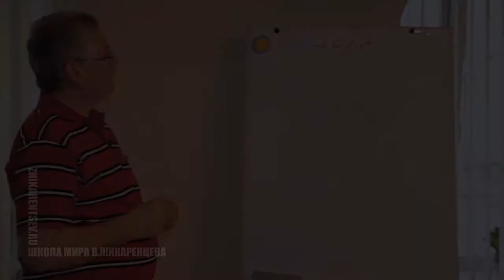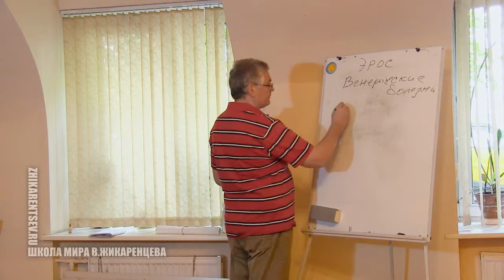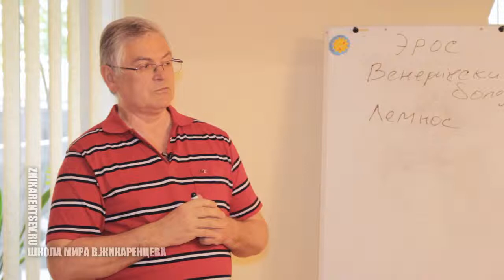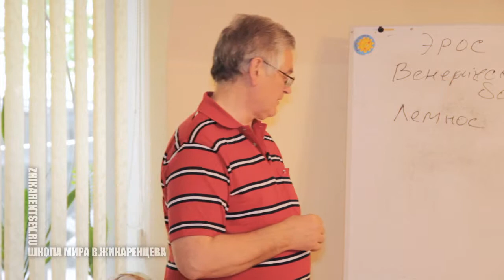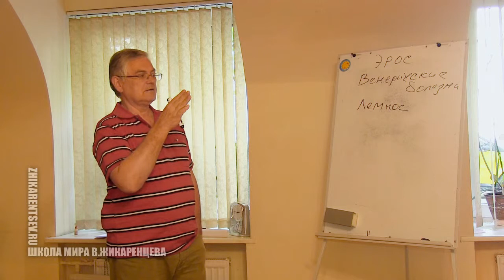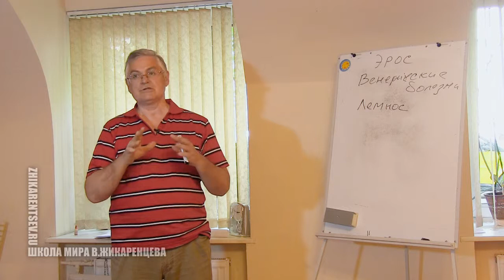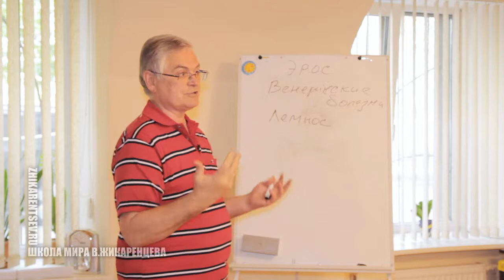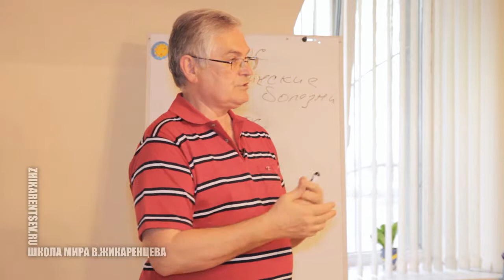Эрос, как Первоначало, запреты христианства и венерические болезни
Школа Мира Владимира Жикаренцева представляет
1-ую часть лекции об Эросе, как эзотерическом знании